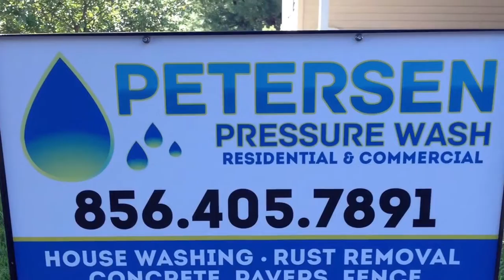woolwich Township NJ pressure washing ( Swedesboro NJ)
More great customer reviews!!